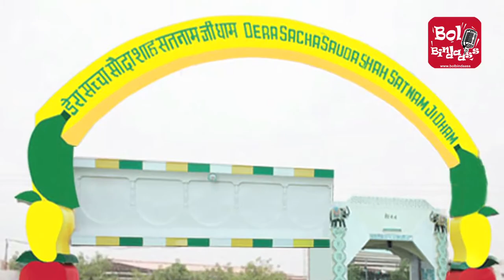Search Operation Starts In Dera Sacha Sauda Headquarters